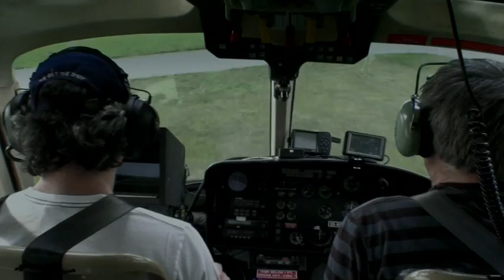De Ronde: DVD trailer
Paaszondag 4 april 2010. In Brugge maken 198 renners en hun entourage zich klaar voor de 94ste Ronde van Vlaanderen. Een zee van supporters wacht hen op langs het parcours, miljoenen anderen volgens Vlaanderens mooiste op radio of TV.

Met deze historische editie als achtergrond vertelt De Ronde het verhaal van één dag in Vlaanderen, een dag waarop een aantal mensen, net als de renners, alles te winnen of te verliezen hebben.

De nieuwe reeks van Jan Eelen (In de gloria, Het eiland) is zijn meest ambitieuze totnogtoe: een compromisloze, poëtische mozaïekvertelling met levensechte personages, die realiteit en fictie op een ongeziene manier vermengt. Deze verscherpte DVD-versie van de succesvolle TV-reeks biedt naast de 7 afleveringen ook een uniek document dat u meeneemt in het hart van de koers.

Extra's:
* Gratis CD met de muziek
* Gewiste scènes
* In de koers

Hoe beleefde Wilfried Peeters (Quickstep) de demarage van Boonen op de Molenberg? Hoe verwerkte hij de historische overwinning van Cancellara op zijn kopman? Met welke tactiek wilden Marc Sergeant (Omega-Pharma-Lotto), Laurenzo Lapage (Astana) en Hilaire Van Der Schueren (Vancansoleil) de topfavorieten kloppen? Kijk mee hoe de ploegleiders hun renners aanmoedigen, coachen en troosten in deze 110 minuten durende blik achter de schermen van de Ronde van Vlaanderen 2010.